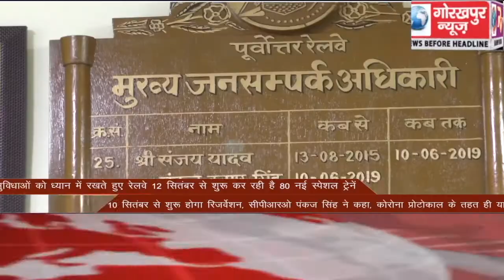GORAKHPUR NEWS Headlines 07-09-2020